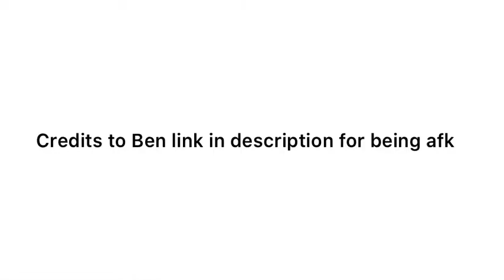(Island tribes) 3-4 candy rocks ez